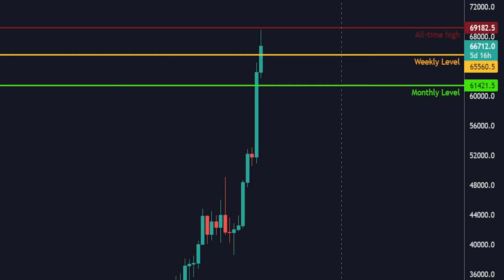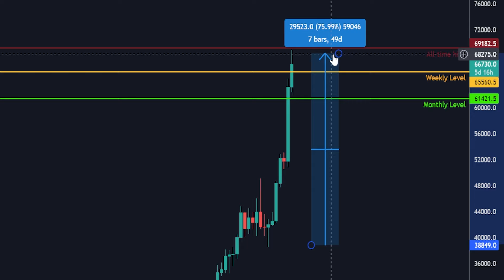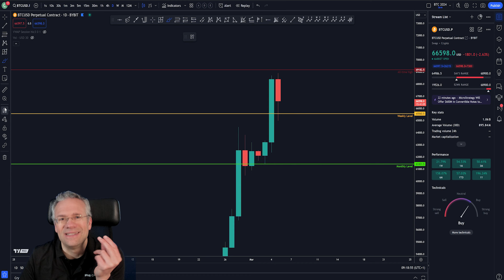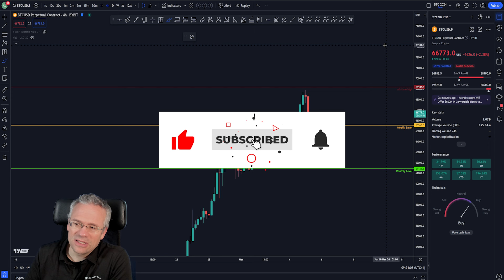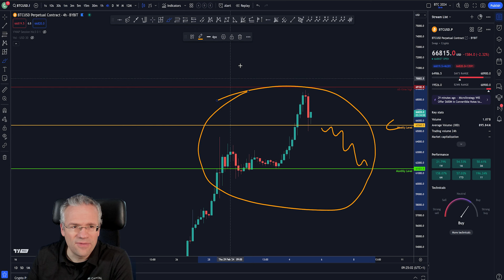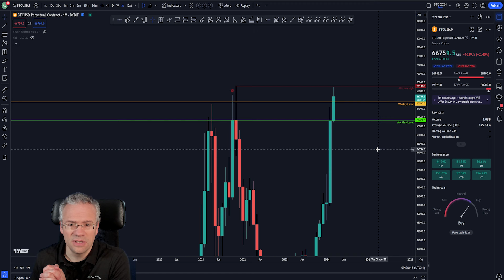🐂 Bitcoin: New all-time highs or flash crash? | Victor's Kitchen | SFHS Trading Analysis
Is it time for the lunar landing for Bitcoin? During yesterday's NY session, the crypto major made a push for new all-time highs, sending traders and crypto fans on X into a frenzy.

So what's next for everyone's favourite cryptocurrency? SFHS Victor explains in this episode of Victor's Kitchen. Let him cook.

✨ Elevate your mastery in trading.

Trading in securities, cryptocurrencies, or any other financial instruments carries a high degree of risk, and may not be suitable for all investors. Before making any investment decisions, it is important to carefully consider your investment objectives, level of experience, and risk tolerance. You should always seek professional advice from a licensed financial advisor or broker before making any investment decisions.

Safehouse and its coaches and staff shall not be liable for any losses or damages arising from or in connection with the use of the information provided by Safehouse. Each member is solely responsible for any and all of their investment and trading decisions. This disclaimer is subject to change without notice and is not intended to be exhaustive.